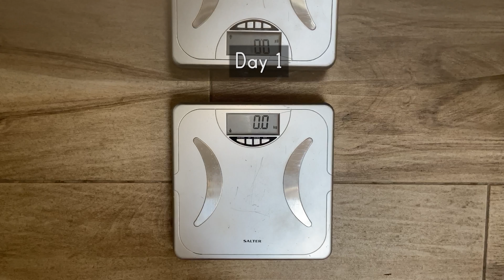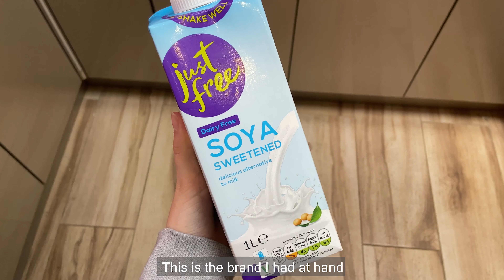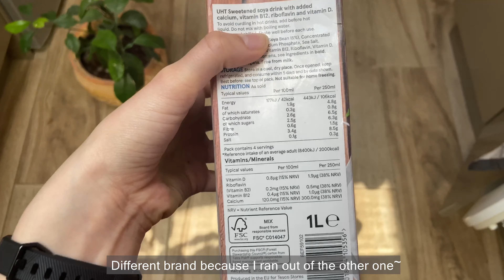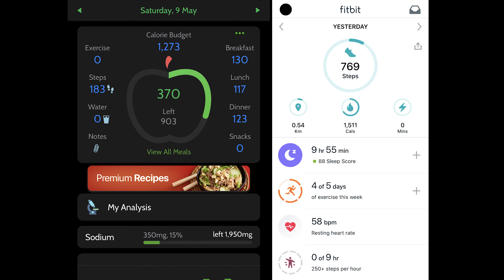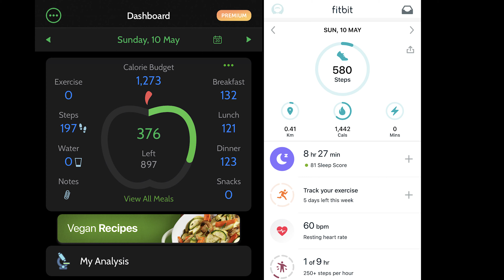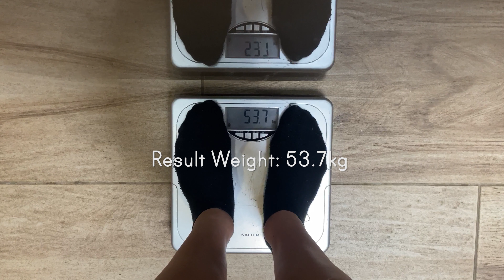I Tried Seulgi's Diet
I am not in any way promoting or advising anyone to try this diet. It is unhealthy and may be harmful. If you wish to lose weight speak to a professional.